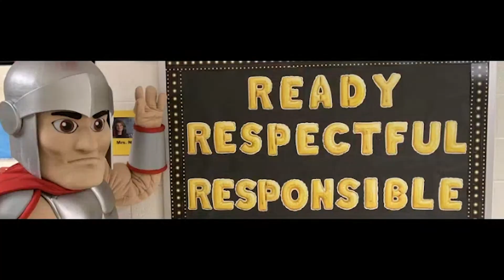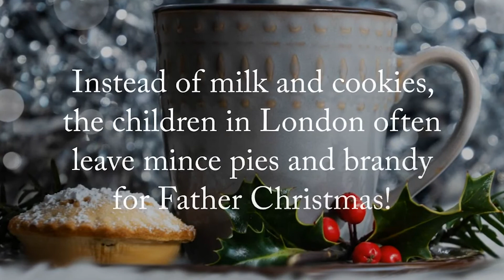December 14, 2020 - Spartan Scoop